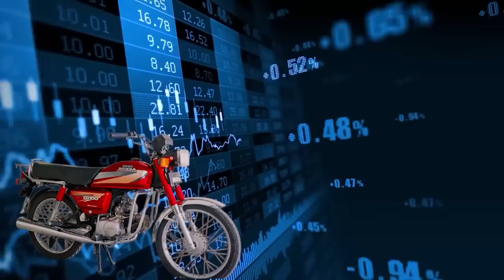హీరోహొండా ఎందుకు విడిపోయింది ? why hero Honda split ?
in this video we have explained why hero and Honda company get separated and the reasons behind its split

 music used in this content are not owned my us we have used a non-copyright music and we are giving credits for that usage for their offivial website